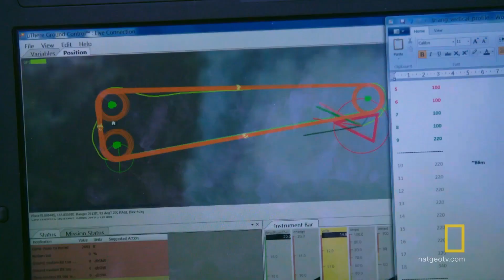Antarctica is Beautiful, but Changing | Continent 7: Antarctica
Antarctica New Zealand’s Chief Executive, Peter Beggs, explains why the research going on in Antarctica is so important to him. He also shares a story about his favorite Antarctic animal.

About Continent 7:  Antarctica:
At -100 degrees F, you'll survive for less than 3 minutes and burn 5,000 calories a day, and boiling water can turn to snow instantly. And, at less than 1% humidity, your body will lose water just breathing. This is Station Zero: Antarctica, where close-knit communities of scientists, engineers, and hardened field vets have forged an existence unlike anything on our planet.